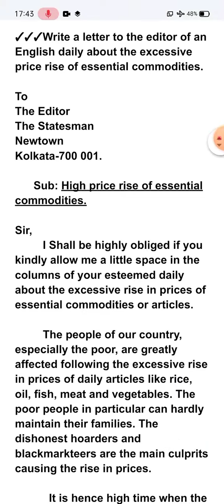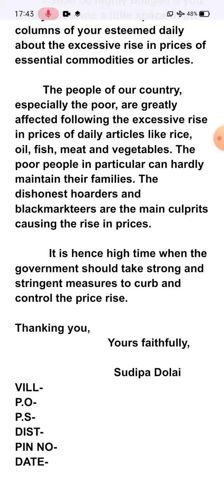Price Hike Of Essential Commodities. Letter Writing. Class-XII. Editorial Letter.